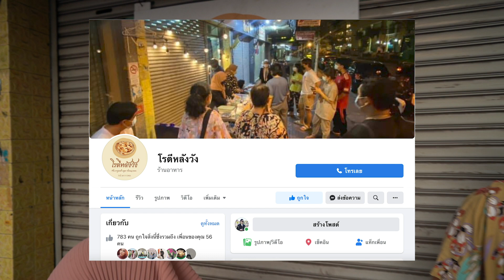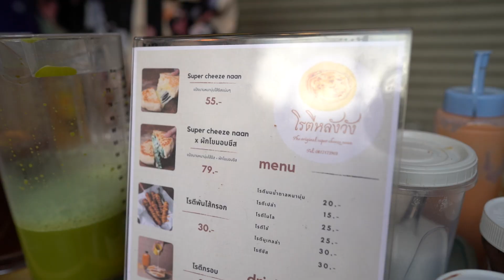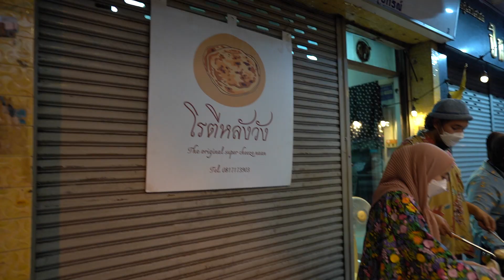นานชีส โรตี ชา กับบรรยากาศกรุงเก่า โรตีหลังวัง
🧀 โรตีหลังวัง 🧈
"ของดีหลังวัง กับบรรยากาศกรุงเก่า สุดคลาสสิค"
👳🏽‍♂️ The Original Super Cheez Naan
📣 เมนู 📣

✨ Super Cheez Naan - แป้งนานหนานุ่มไส้ชีสแน่นๆ

✨ Super Cheez Naan x ผักโขมอบชีส- แป้งนานหนานุ่มไส้ชีส + ผักโขมอบชีส

✨ โรตีพันไส้กรอก

✨ โรตีกรอบ

✨ ชาชัก เข้มข้น หวานน้อย
ตรงแยกพอดิบพอดี หน้าร้านอุปกรณ์ปืนศรีจรูญ ตรงข้ามดิโอลสยามฝั่งร้านปืน ใกล้สถานีรถไฟฟ้าสามยอด
🛵 สั่งอาหาร Delivery ได้ทาง 🛵
⏰ เปิดเวลา 17:00 - 22:00 น.โดยประมาณ (ปิดทุกวันอาทิตย์)
📣"ACTZEDEN" พวกเราตั้งใจทำคลิปออกมาเพื่อให้เพื่อนๆ ได้รับความรู้ สาระ และความบันเทิง โดยมีพวกเราสองคน บังซี บังเด็น และเหล่าเพื่อนๆที่จะร่วมแจมเพื่อสร้างคลิปที่มีความหลากหลายมากยิ่งขึ้น เนื้อหาช่องไม่ได้จำกัดแค่กลุ่มคนเฉพาะกลุ่มแต่เราทำคลิปเพื่อให้ทุกคนได้สนุกไปกับพวกเรา ตัวอย่างเนื้อหาคลิป เช่น "รถ" "ทำอาหาร" "ท่องเที่ยว" "รีวิว" "ไลฟ์สไตล์" และอื่นๆ
ติดตามได้ที่พวกเราได้ที่
FANPAGE FACEBOOK

สโลแกน
 “อุบัติใหม่แห่งความสนุก"